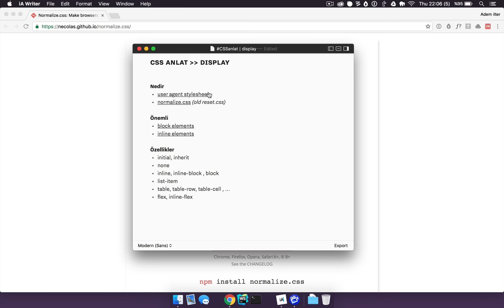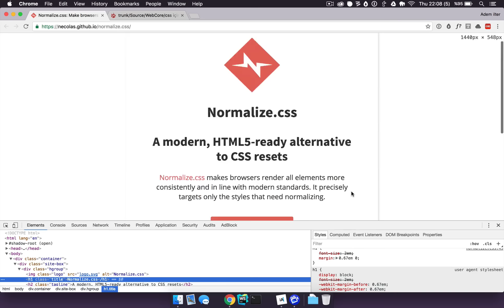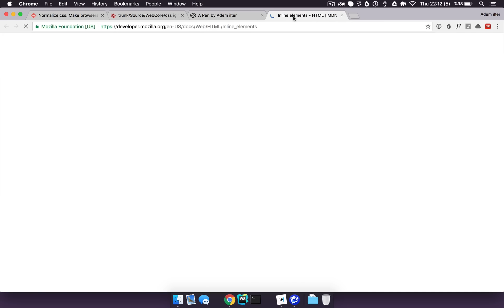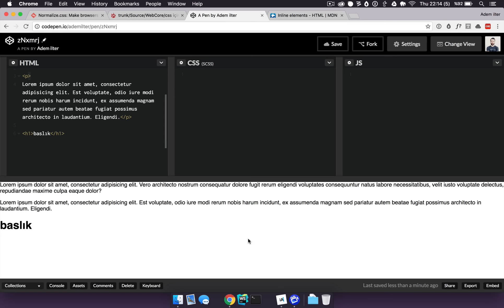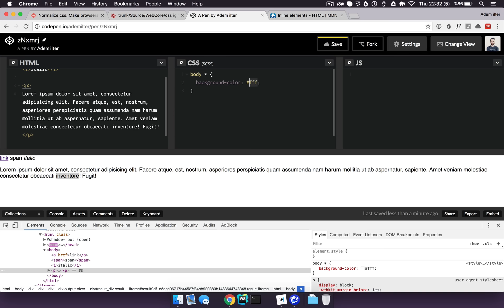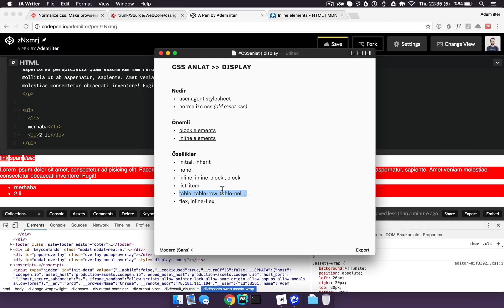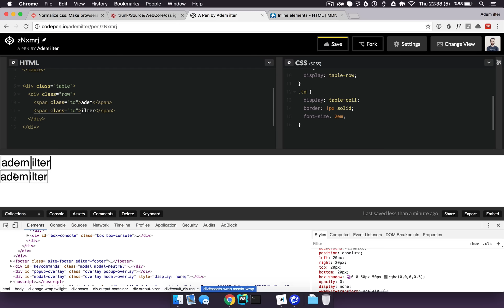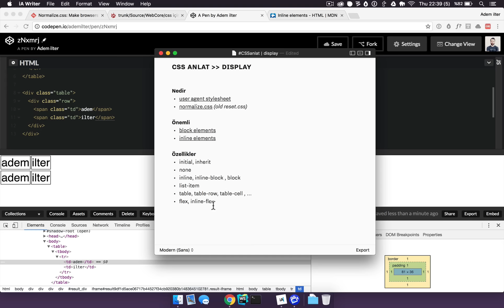user agent stylesheet & display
Benimle bire-bir görüşmek için Superpeer üzerinden uygun bir tarihi satın alabilirsiniz